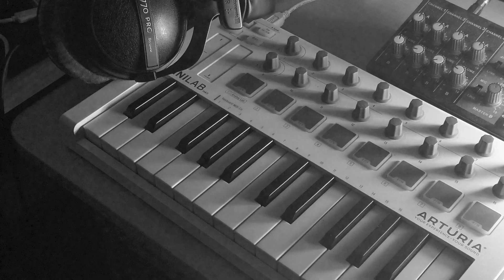Aval - Cyril Bosch - Indie Rock Tamil Song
Quarantine Sucks! I couldn't just be home and do nothing! So I present to you my Rock single "Aval".
If you know someone who might like this song definitely share the video to them!
Keep Safe! Enjoy! Stay Quarantined!